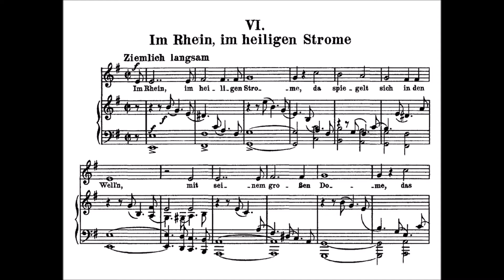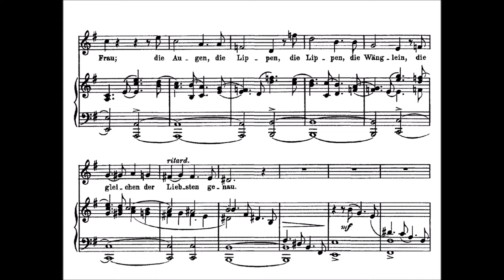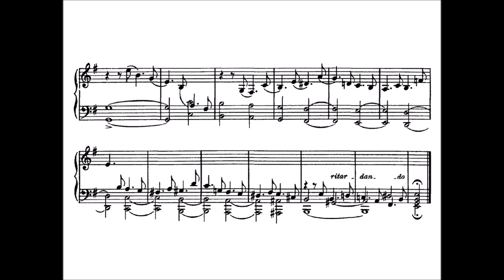Dichterliebe Piano Accompaniment High Voice - Im Rhein, im heiligen Strome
Martin Gallegos, Piano